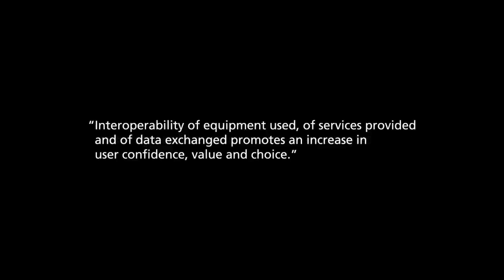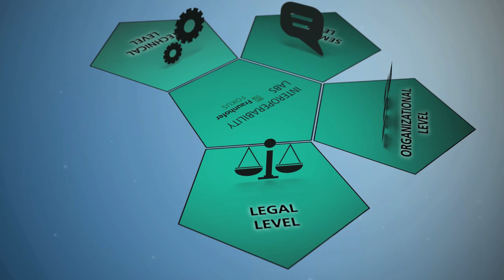Digital Agenda: Interoperable solutions need cooperation.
Establishing interoperability in Europe requires to include all involved actors. Interoperable solutions are only possible if governments, industry, public administration and research work in close cooperation in finding them. In its Interoperability Center FOKUS has set up a range of interoperability labs for various areas of expertise, such as eGovernment, eHealth, car-to-x-communication and telecommunication as a neutral place for development and roll-out of sustainable interoperability strategies and solutions, and as an effective means of furthering dialog between the whole cast of actors.